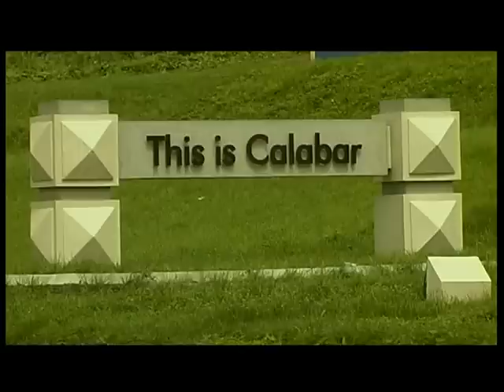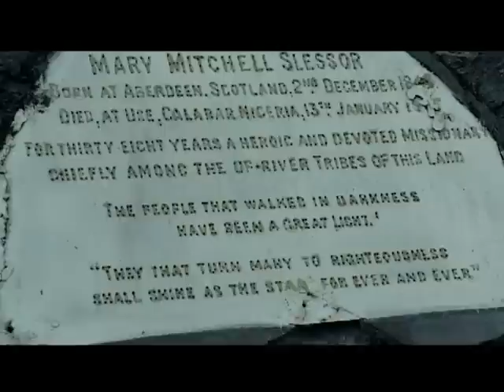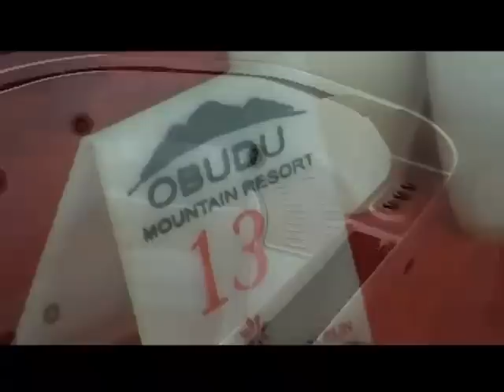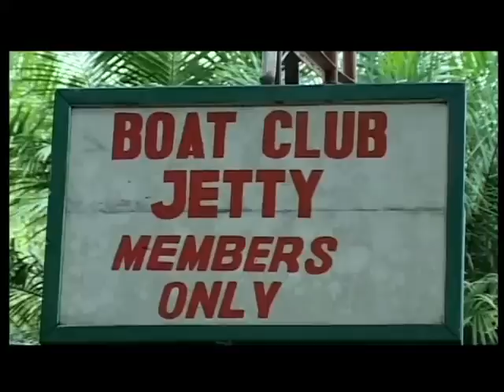Cross River State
This video is a property of Cross River State Government. This is what the other parts of Biafra should look like. Kudos to Cross River State and its government!!! We are firmly behind you. Keep up the good work.